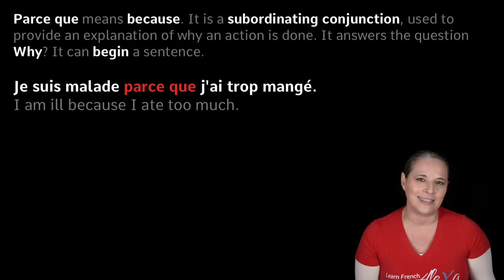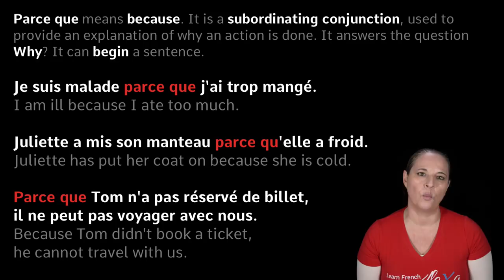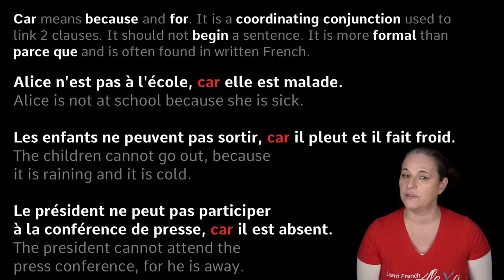2 ways of saying "BECAUSE" in French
Alexa teaches you two different ways of saying "because" in French. You will find handy timestamp information below linking to relevant parts of this lesson.

VIDEO TIMESTAMPS

Parce-que ► 0:13
Car ► 1:28

RECOMMENDED PLAYLIST(S)

Focus on French: a list of my recent French lessons focussing on improving your French. If you'd like to see something covered that's not here yet, let me know!

LEARN FRENCH WITH ALEXA T-SHIRTS